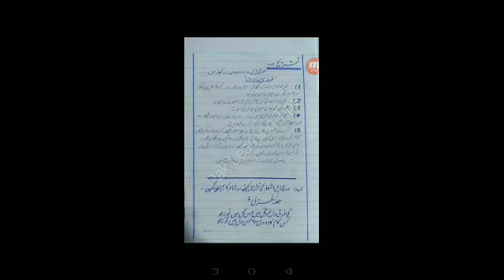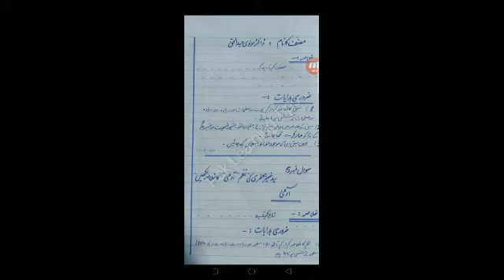How to attempt Urdu paper in board exams || paper presentation FSc Urdu 2nd year || complete detail